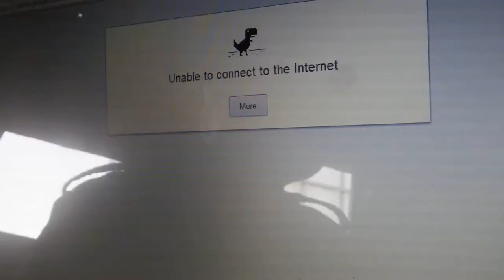Stornoway- we are the battery human music video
Stornoway-we are the battery human music video - a student film